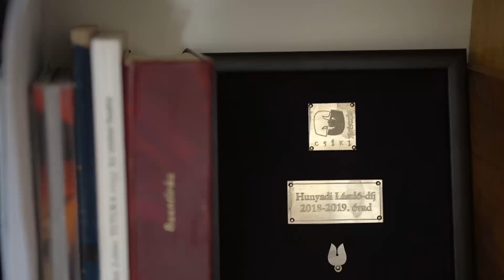Egy színész egy napja - Puskás László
Portrésorozatunk folytatásaként a 2019/20-as évadban társulatunk színészeinek egy napját mutatjuk be.

KÖSZÖNET PUSKÁS LÁSZLÓNAK ÉS CSALÁDJÁNAK

A FILMET KÉSZÍTETTÉK
CSIKI ZSOLT - VERESS ALBERT

CSÍKI JÁTÉKSZÍN
2019